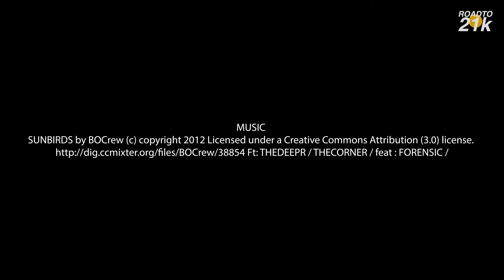พักผ่อนกายา ในวันพัก ไม่ได้วิ่ง - Road to 21k | Ep.07 [vlog]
วิ่งสามวัน พัก 1 วัน
ไม่ได้ออกไปวิ่ง ก็กินให้ตัวแตก 5555

Music
Ft: THEDEEPR / THECORNER / feat : FORENSIC /